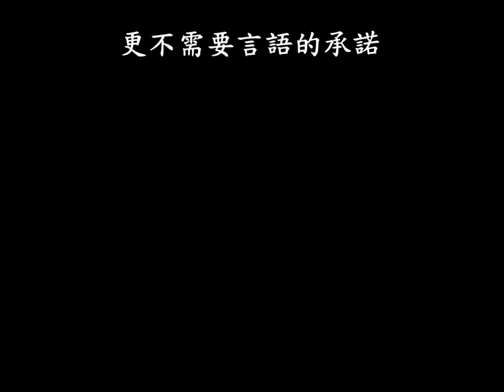萍聚 字幕版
萍聚

作詞：嚕啦啦
作曲：嚕啦啦

別管以後將如何結束
至少我們曾經相聚過
不必費心地彼此約束
更不需要言語的承諾
只要我們曾經擁有過
對你我來講已經足夠
人的一生有許多回憶
只願你的追憶有個我